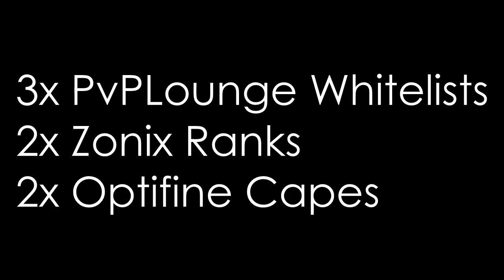12k - Big Giveaway! Feat. 90RatedStrafe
✩✩✩✩✩ TO ENTER: ✩✩✩✩✩
- Comment your IGN & prize of choice

Note: All will be checked before winners are drawn

☢ Sub and like for more PvP! ☢
A rating and comment with feedback etc would be greatly appreciated!

✺ Pack: Private as fuck
✺ Server: PotPvP
✺ Favorite Music Channel: goo.gl/FaLjSV